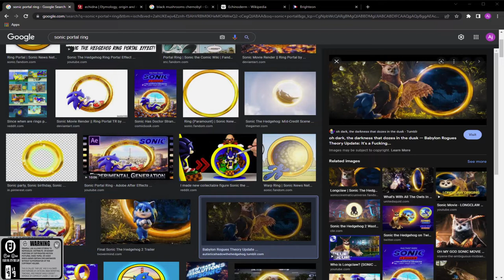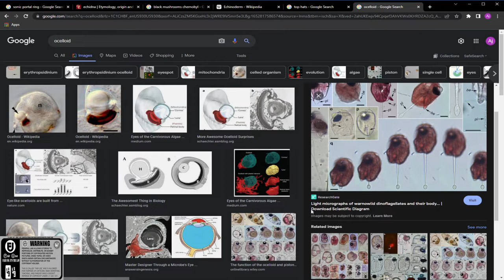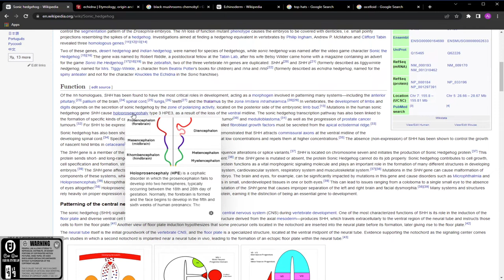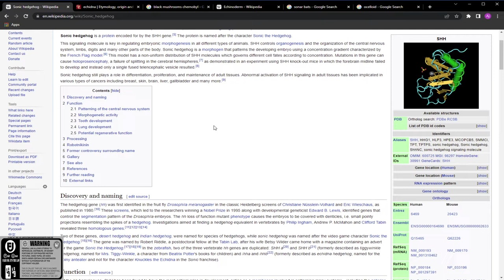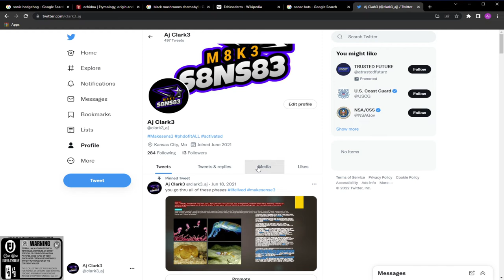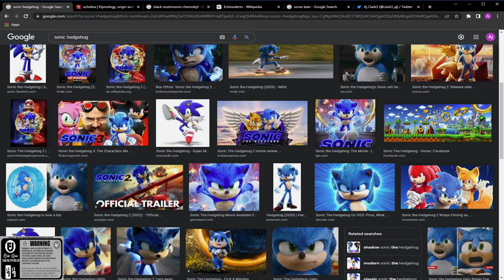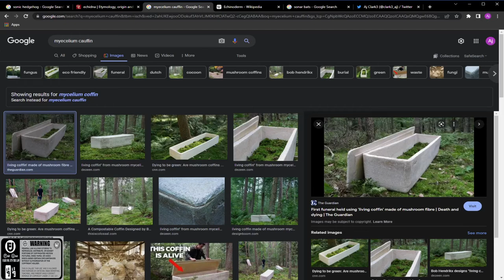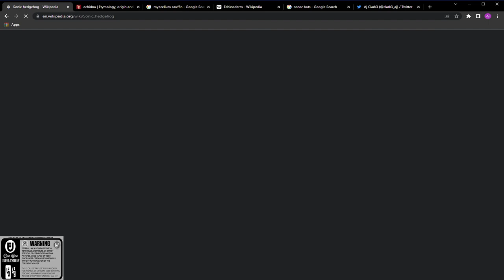Light has different weights in different dimensions.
these people are personifying life in a major way look...